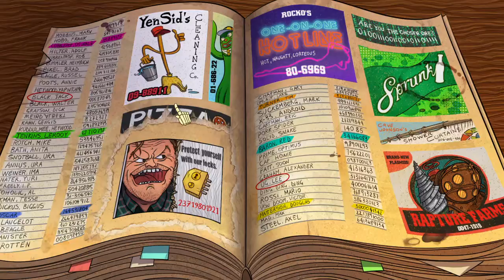The Wardrobe Walkthrough Part 2 - END